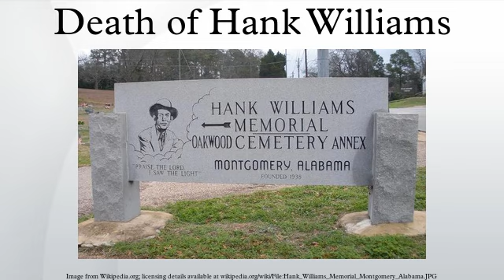Death of Hank Williams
Hiram King "Hank" Williams was an American singer-songwriter and musician regarded as one of the most significant country music artists of all time. Williams was born with a mild undiagnosed case of spina bifida occulta, a disorder of the spinal column, which gave him lifelong pain—a factor in his later abuse of alcohol and drugs. In 1951, Williams fell during a hunting trip in Tennessee, reactivating his old back pains. These back pains would later contribute to his dependency on prescription drugs and alcohol to ease the pain.
Williams was scheduled to perform at the Municipal Auditorium in Charleston, West Virginia. Williams had to cancel the concert due to an ice storm; he hired college student Charles Carr to drive him to his next appearance, a concert on New Year's Day 1953, at the Palace Theater in Canton, Ohio. In Knoxville, Tennessee, the two stopped at the Andrew Johnson Hotel. Carr requested a doctor for Williams, who was feeling the combination of the chloral hydrate and alcohol he consumed on the way from Montgomery. A doctor injected Williams with two shots of vitamin B12 that contained morphine. Carr talked to Williams for the last time when they stopped at a restaurant in Bristol, Virginia. Carr later kept driving until he reached a gas station on Oak Hill, West Virginia, where Williams was discovered unresponsive in the back seat. After determining that Williams was dead, Carr asked for help from the owner of the station who notified the police. After an autopsy, the cause of death was determined to be "insufficiency of the right ventricle of the heart."